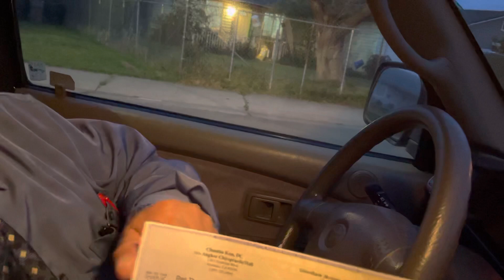Cov phooj ywg xa Nyiaj tuaj pab TubCo Lauj nyob Nplog Teb, 3/24/21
Kwtij thiab phooj ywg xa nyiaj tuaj pab TubCo Lauj, kev pab los ntawd cov phooj ywg, kev pab rau TubCo.